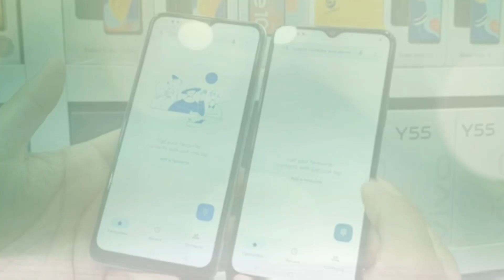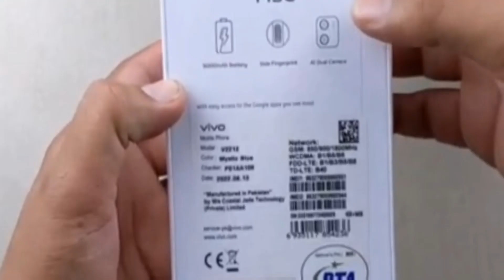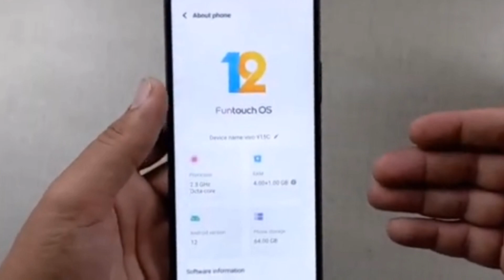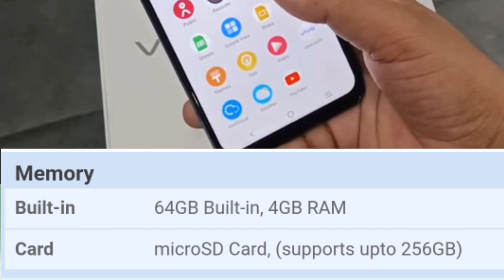VIVO Y15C UNBOOXING and review price in Pakistan Urdu and Hindi